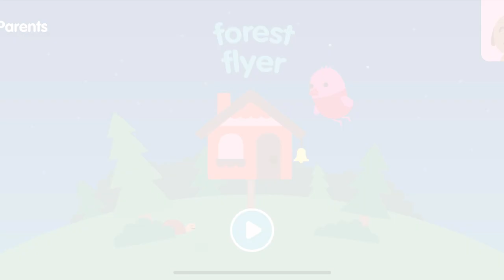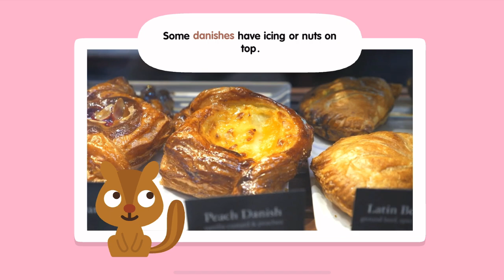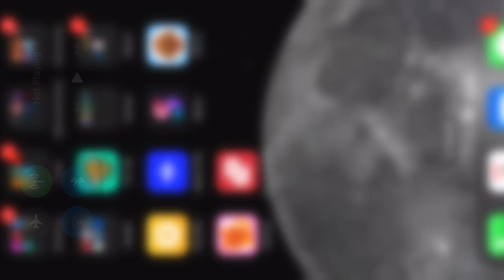Sago Mini School FULL | Bakery, Forest Flyer | Kids Game Preschool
• 50+ creative learning activities, with new content added monthly